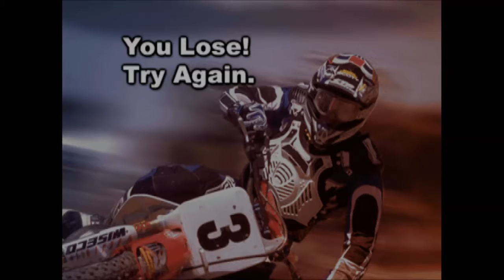Angespielt: Excite Bike 64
Genre: Racer
Plattformen: N64, Wii U (Virtual Console)
Preis: 9,99€ (Virtual Console)
Spieleranzahl 1 - 4
Erschienen: 2001